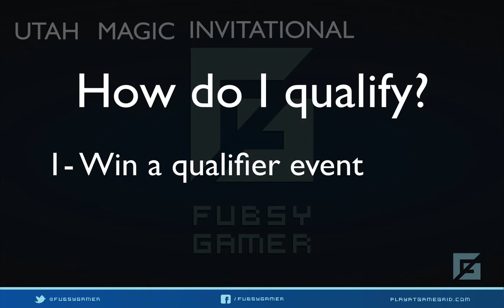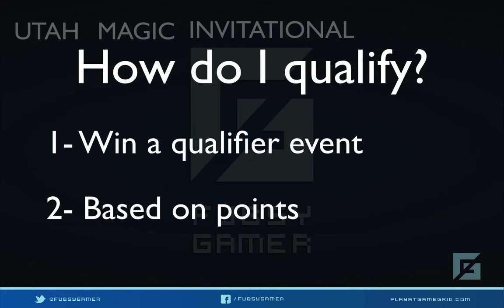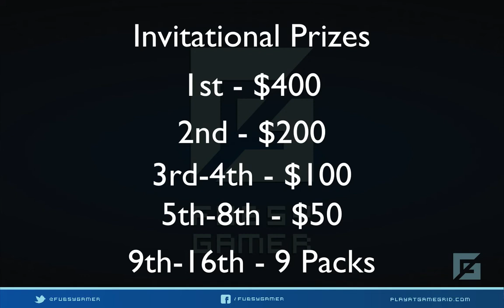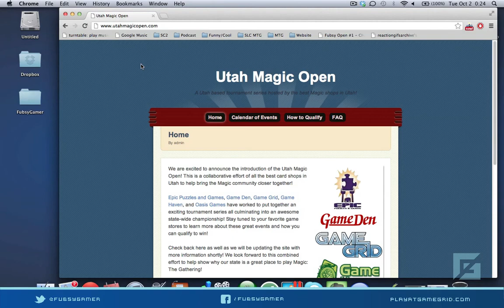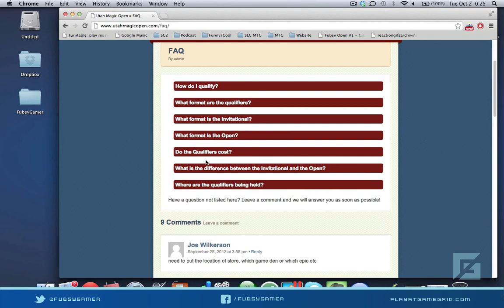Announcing the Utah Magic Invitational Series!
The Utah Magic Invitational Series is going to be incredible! Please, watch the video for full details, and head over to utahmagicopen.com to find out more.